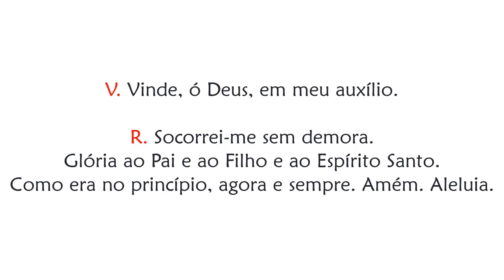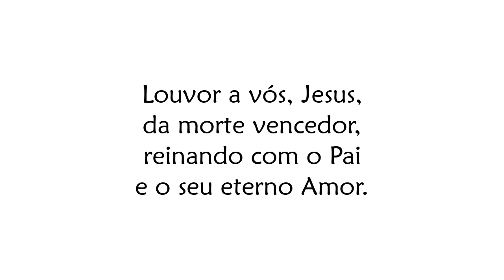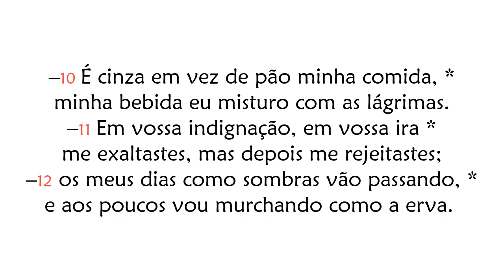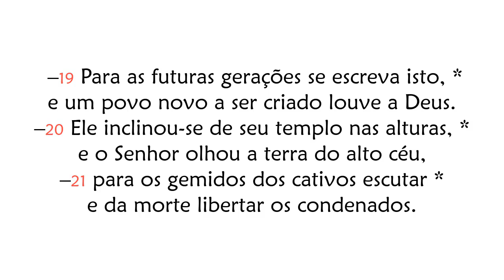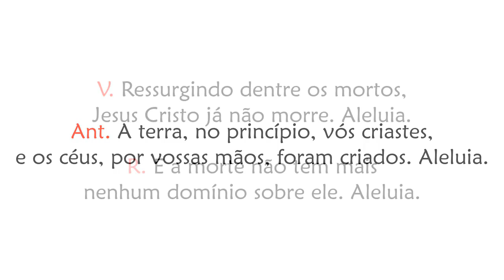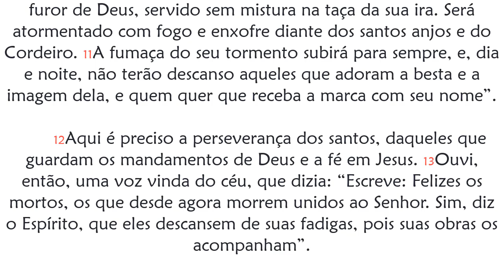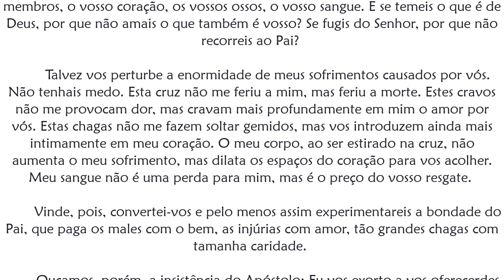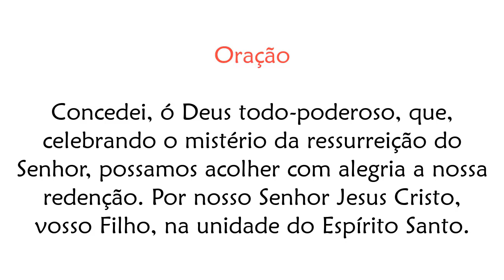Ofício das Leituras de Terça-feira da 4ª Semana da Páscoa